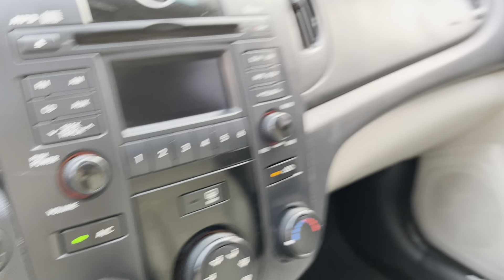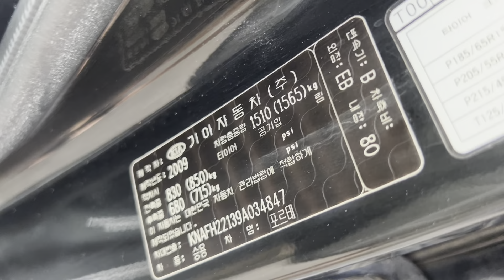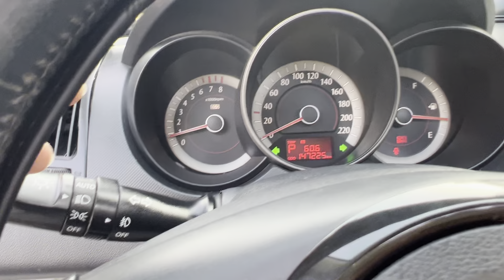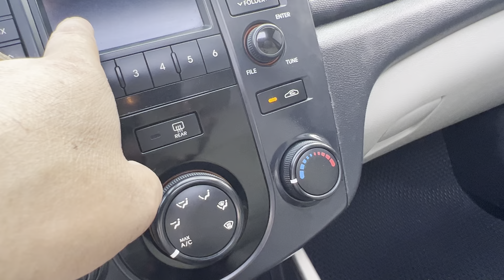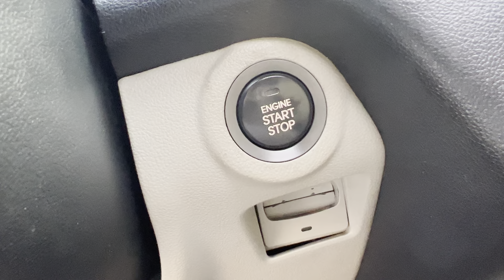Kia -Foter bản đủ sli zin cả xe máy số zin giá bác nào yêu xe đẹp 315 lh 0844449555